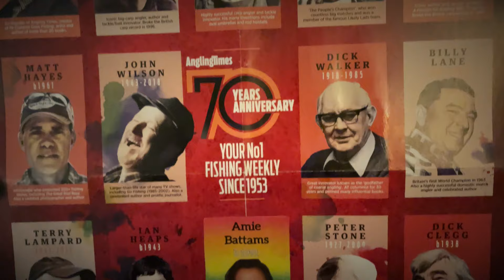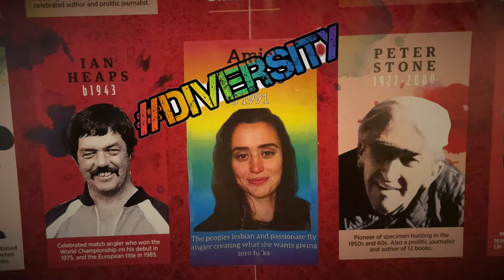FISHING WHILST GAY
BALL ART LINKS:

HATE CRIME

SAFE SPACE: